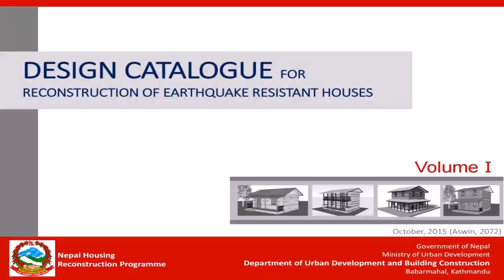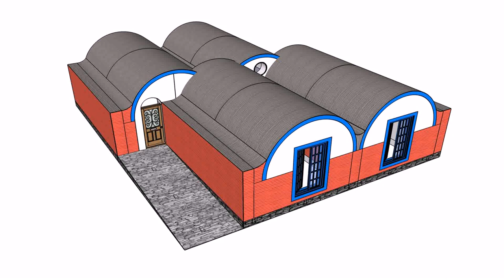Buy Car NY 5% DP